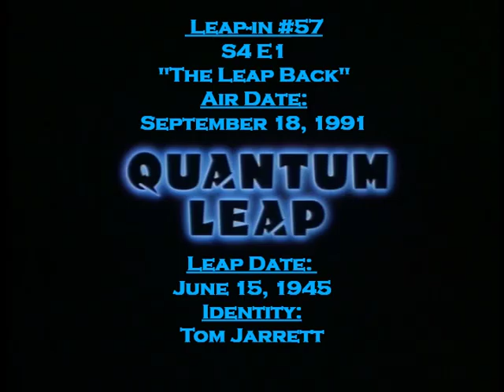Quantum Leap: Leap-In - The Leap Back: 2nd Leap